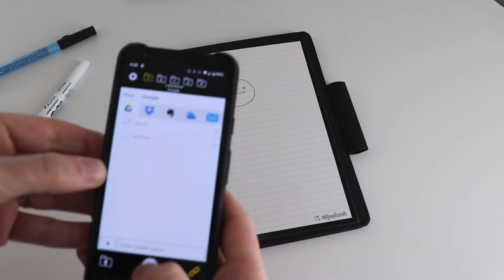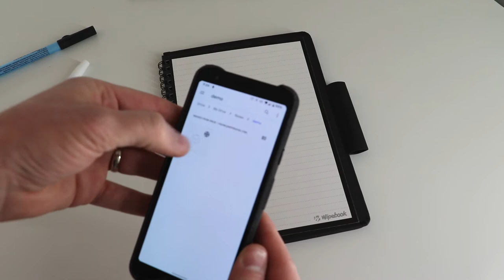Mini Wipebook Pro+ Demo